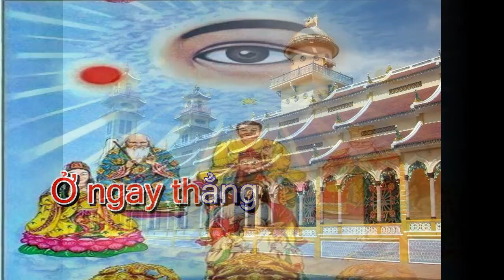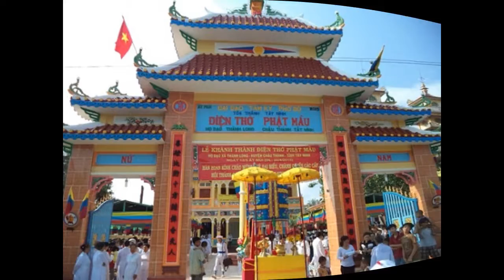PHƯƠNG TU ĐẠI ĐẠO ĐÚC HỘ PHÁP. PHẬN LÀM CHỊ